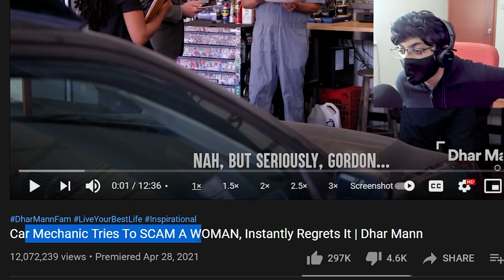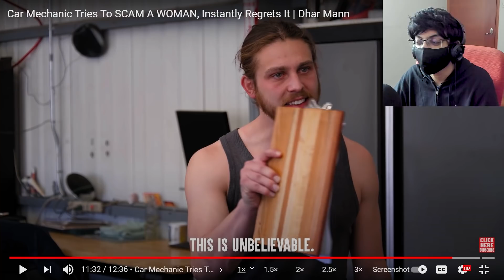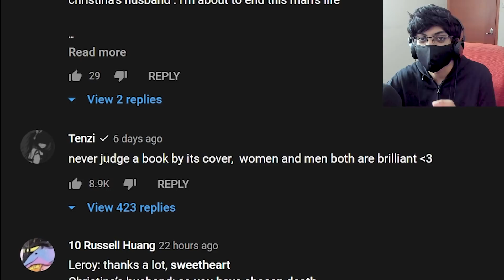Dhar Mann Solves Sexism Forever..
today we watch some dhar mann videos